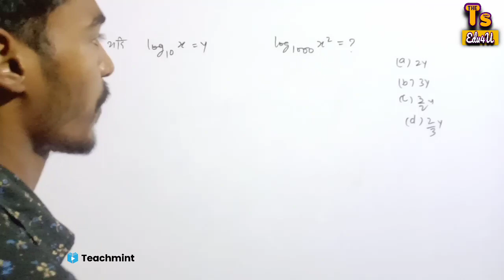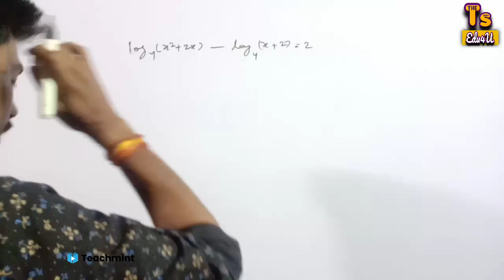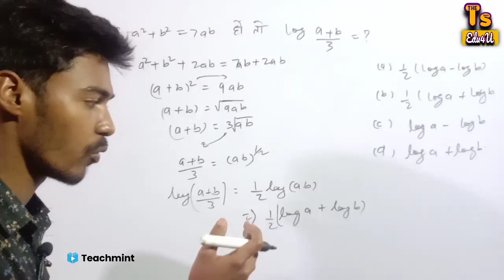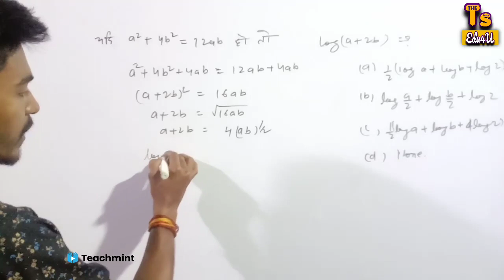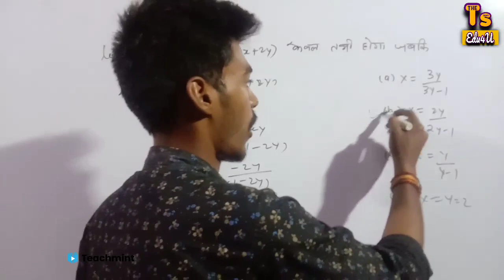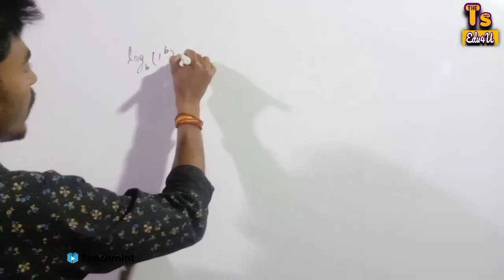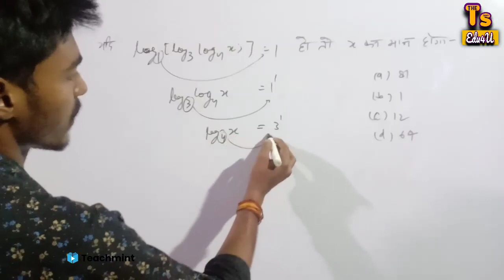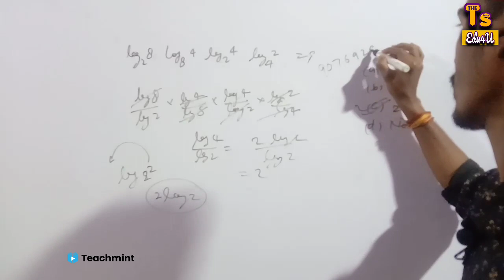Jeecup 2021 Maths | Class 16 | Up Polytechnic | Teachmint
Up polytechnic online form 2021

Teachmint

Online teaching

Online Coaching

Online Classes